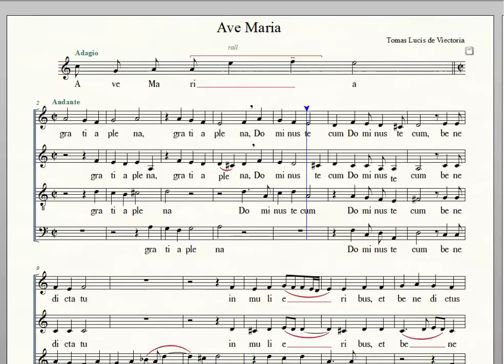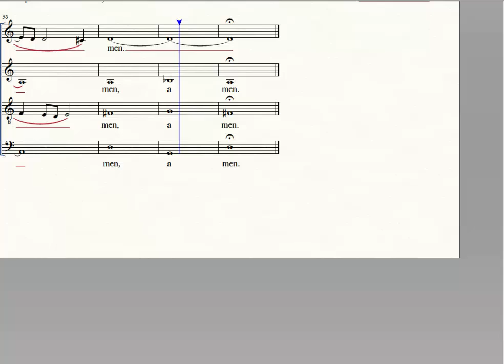Ave Maria, Arr. Tomas Luis de Victoria, Men